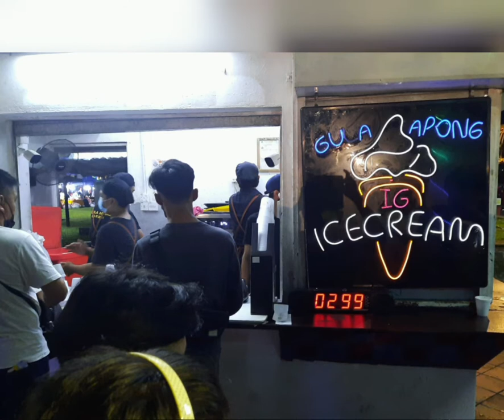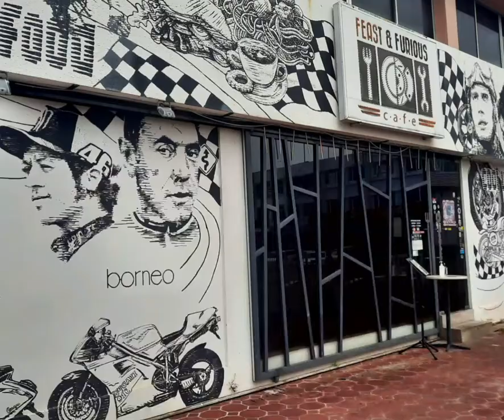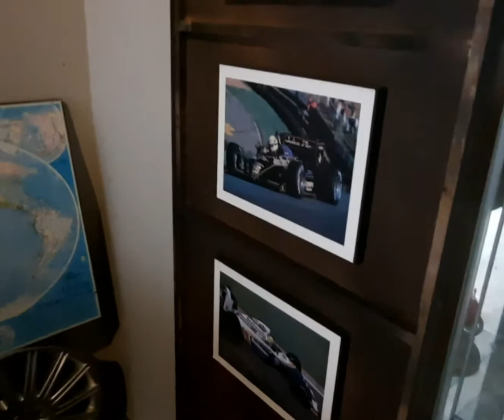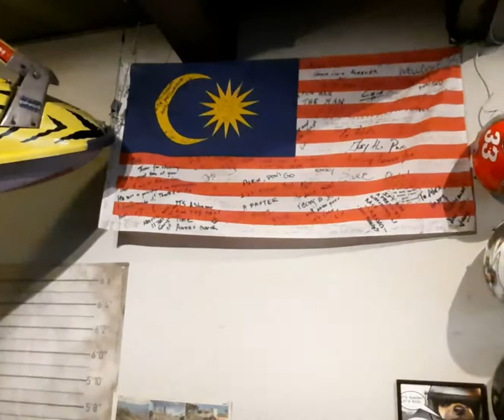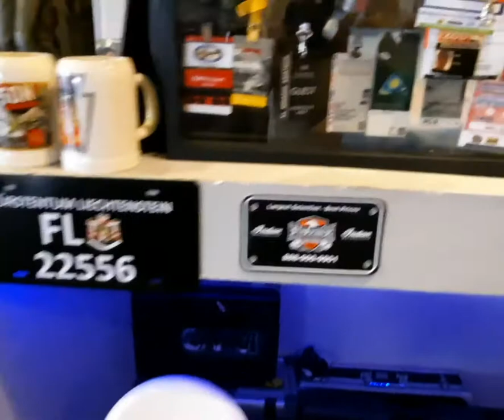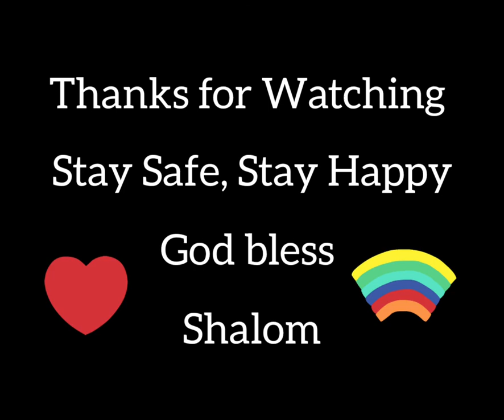Walkabout India street, Waterfront Kuching, Restaurant, cafe in the City of Kuching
Up closed experience with locals
Walkabout the city of kuching. Discover the hidden places and enjoy the delicious foods.

@ India Street

India Street is lined with shops selling all kinds of goods, particularly textiles.  Mid-way down India Street (if you can find it!) there is a narrow passageway that leads to Gambier Road.

If you follow this passageway you’ll pass a small Indian Mosque hidden away in the middle of the city.

The Mosque’s structure has undergone many changes since it was originally built by Kuching’s Indian Muslim community in the mid 19th century.

Address:
Jalan India
93000 Kuching

@ Kuching Waterfront

The Kuching Waterfront, is the most popular gathering place in this capital city. The esplanade stretches for about 900 meter along the south bank of the Sarawak river.

Dotted the length of it are food stalls, a restaurant, bistro and street food hawkers.  Many colonial-era buildings seen here have since been re-purposed for modern use.

They are the Chinese History Museum, Sarawak Steamship Building and Square Tower.

Besides the old, there is a modern amphitheatre that showcases scheduled live entertainment.

During the daytime, the Waterfront offers excellent view of the north bank of the river.

At night, the whole stretch of the esplanade comes alive. Buskers fill the air with ethnic and contemporary songs and music.

To add to the vibrancy, the Darul Hana Musical fountain* comes on with its colourful display.

Darul Hana Bridge

And immediately next to this fountain, spans the Darul Hana Bridge. This S-shaped pedestrian suspension bridge opened to the public in November, 2017.

The two viewing decks offer excellent 360- panaromic view of the Sarawak River. Up here, one can’t miss the Middle Eastern-inspired Floating Mosque.

*Two shows from Mondays to Thursdays at 8.30pm-8.45pm and 9.30pm-9.45pm.

There are three shows from Fridays to Sundays at 8.30pm-8.45pm, 9.30pm-9.45pm and 10.30pm-10.45pm. Shows may be limited during the Muslim fasting month so do check the timing once you are here.

@ 16th St. Cafe
SL.32,Ground Floor,Block 16, Trinity Hub, Jalan Datuk Tawi Sli, 93250 Kuching, Sarawak, Malaysia

The cafe is famed for their variety of delectable desserts, especially for their homemade assorted crepes.

The menu is filled with nothing else but inviting, mouth-watering desserts and pastries, selection of mixture beverages, ready to be ordered and devoured from morning to night.

@ Lepau Restaurant
99, Jalan Ban Hock, Road, 93100 Kuching, Sarawak

A ethnic restaurant serving the best authentic Orang Ulu and Dayak food for all to discover.

@ Magenta Restaurant
The Square Tower Waterfront, Jalan Barrack, 93000 Kuching, Sarawak

Exuding an ambiance of tranquillity and elegance, the restaurant is without a doubt the most unique place in Kuching to have romantic dinner with your loved ones or family.

@ Feast & FURIOUS CAFE
Lot 244, Ground Floor, Jalan Tunku Abdul Rahman, 93100 Kuching, Sarawak

Feast and Furious Cafe is a one of a kind motorsports cafe owned by the famous Alex Wong in Kuching,Sarawak.

He was a professional jetski racer cum songwriter cum author and now finally a cafe owner.

The event space is decorated with his personal motorbikes, car and scooter collections as well as various racing memorabilia and that he has collected over his unique, robust life.

While serving as a place to exhibit his unique collections the Feast and Furious Cafe stays true to the ìfeast-ingî aspect with its delicious selection of food and beverages at affordable prices.

The event space is sure to excite ìmotorheadsî and coffee lover alike

"People don’t take trips, trips take people.”

Hope that you find the above information and tip useful.

God bless

Shalom

fuzivlog
It about me and my son Isaac. Traveling together to new places to explore and experience local culture, people and color

 “The world is a book, and those who do not travel read only one page.” – Saint Augustine